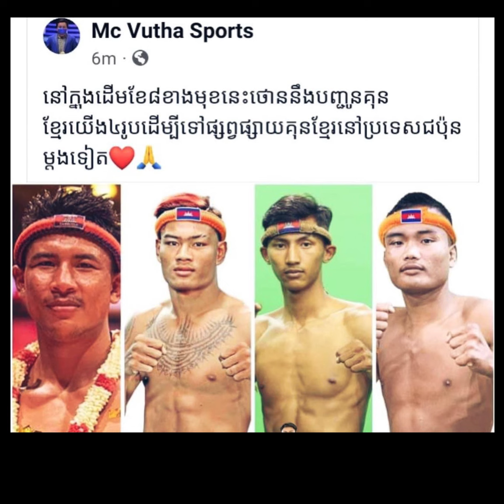អាត់៤ kun khmer ត្រៀមអង្រួនសង្វៀន knockout ជប៉ុន ល្មមលេងនៅប៉ុណ្ណឹង?